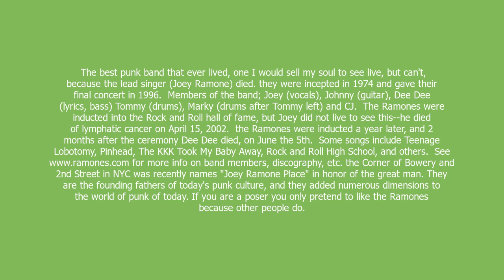ramones meaning and pronunciation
The best punk band that ever lived, one I would sell my soul to see live, but can't, because the lead singer (Joey Ramone) died. they were incepted in 1974 and gave their final concert in 1996.
Members of the band; Joey (vocals), Johnny (guitar), Dee Dee (lyrics, bass) Tommy (drums), Marky (drums after Tommy left) and CJ.
The Ramones were inducted into the Rock and Roll hall of fame, but Joey did not live to see this--he died of lymphatic cancer on April 15, 2002.
the Ramones were inducted a year later, and 2 months after the ceremony Dee Dee died, on June the 5th.
Some songs include Teenage Lobotomy, Pinhead, The KKK Took My Baby Away, Rock and Roll High School, and others.
for more info on band members, discography, etc.
the Corner of Bowery and 2nd Street in NYC was recently names "Joey Ramone Place" in honor of the great man.
They are the founding fathers of today's punk culture, and they added numerous dimensions to the world of punk of today. If you are a poser you only pretend to like the Ramones because other people do.

ramones definition by Urban Dictionary